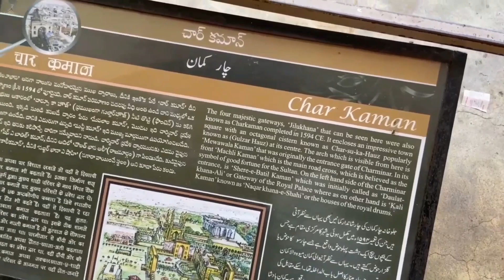FACTS ABOUT "CHARMINAR MASJID"😳🕌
History of Charminar. ("Charminar was built by Sultan Mohammed Quli Qutb Shah in 1591") It is said that this square shaped structure with four pillars and intricate carvings was built in honour of his wife, Bhagmati. However, the actual reason behind building Charminar is still not clear…….

The Charminar's long history includes the existence of a mosque on its top floor for more than 425 years. While both historically and religiously ...

Minaret height: 48.7 metres (160 ft)
Height (max): 56 metres (184 ft)
Year consecrated: 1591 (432 years ago)
Location: Old City of Hyderabad, Telangana, India